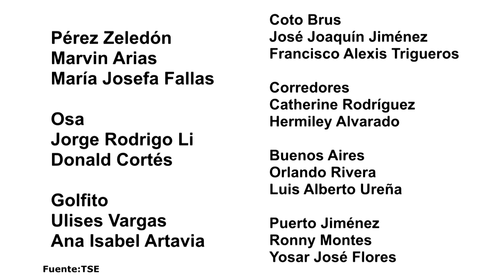Conozca los directorios provisionales que dirigirán la sesión del próximo 1° de mayo